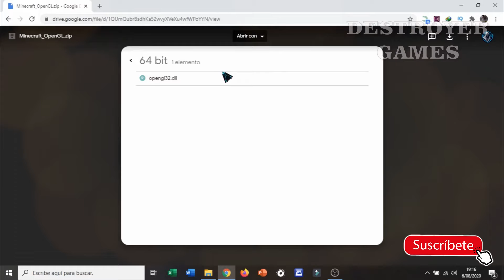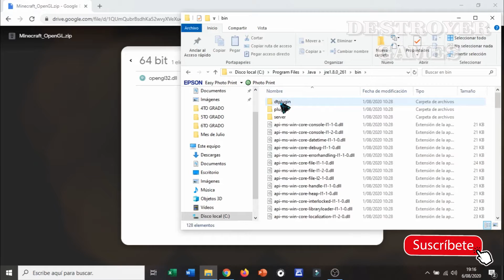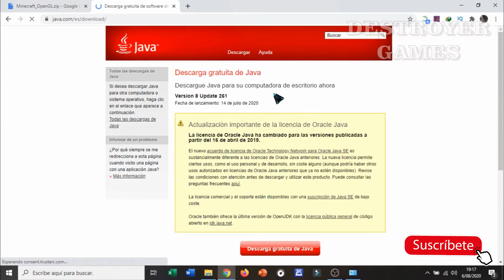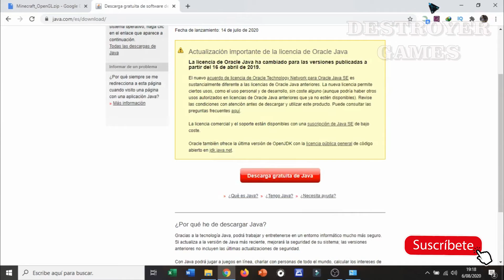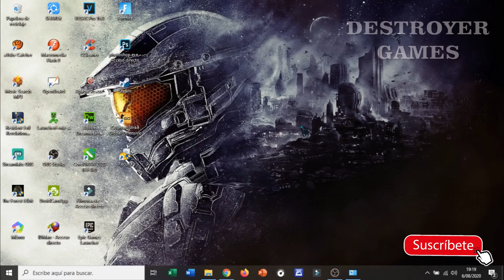👩🏻‍💻 Como SOLUCIONAR el ERROR OPENGL de minecraft 2020 💥 | SOLUCION DEFINITIVA 😎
En este video veremos cómo solucionar el error opengl de Minecraft GLFW. Parece que el controlador no admite el error OpenGL TLauncher